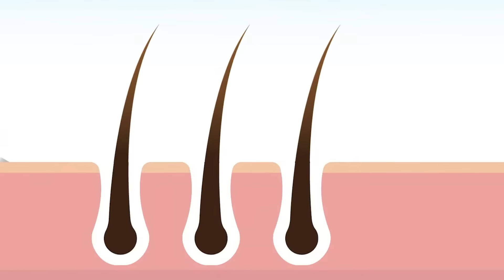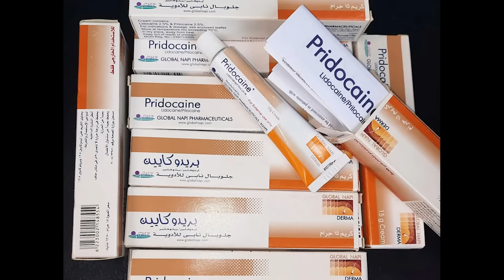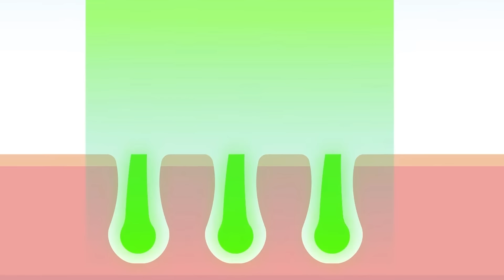شاهد افضل 5طرق لأزالة شعر تحت الأبط واختار الطريقة المناسبة_ The 4 best ways to remove underarm hair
افضل واسهل 4 طرق لأزالة شعر تحت الابط_The 4 best ways to remove underarm hair